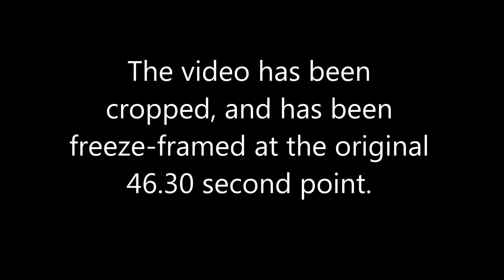The Flying Skull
This video capture shows a very bizarre flying object.